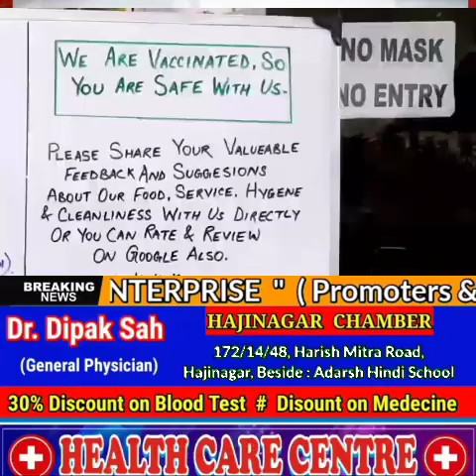ইসিএলের কয়লা বোঝাই ডাম্পারের ধাক্কায় মৃত ১।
ইসিএলের কয়লা বোঝাই ডাম্পারের ধাক্কায় মৃত ১। উপযুক্ত ক্ষতিপূরণের দাবিতে রাস্তার উপর দেহ থেকে বিক্ষোভ পরিবারের

পাণ্ডবেশ্বর,পশ্চিম বর্ধমান
ঘটনাটি ঘটেছে সোমবার সকালে পাণ্ডবেশ্বর থানার অন্তর্গত কুমারডিহির এ কোলিয়ারি কম্পাউন্ডের ভেতর ইসিএলের কয়লা বোঝাই গাড়ির ধাক্কায় মৃত্যু বছর সত্তরের এক ব্যক্তির। মৃত ব্যক্তির নাম বাদল গড়াই ।(৭০).! কুমারডিহি গ্রামের বাসিন্দা বাদল বাবু কোলিয়ারি তে ছোট একটি পানের গুমটি চালাতেন। দোকান থেকে বাড়ি যাওয়ার সময় কয়লা বোঝাই ডাম্পারের ধাক্কায় ঘটনাস্থলেই মৃত্যু হয় তার বলে অভিযোগ পরিবারের। ঘটনাস্থলে আসে পাণ্ডবেশ্বর থানার পুলিশ। মৃতের পরিবারের দাবি ইউসিএল উপযুক্ত ক্ষতিপূরণ না দিলে দেহ তুলতে দেয়া হবে না। রাস্তার উপর দেহ ফেলে রেখে বিক্ষোভ পরিবারের।

পাণ্ডবেশ্বর পশ্চিম বর্ধমান থেকে সুব্রত বাউরীর রিপোর্ট